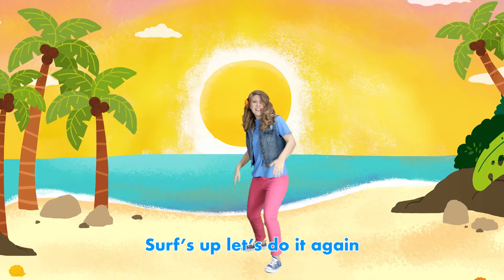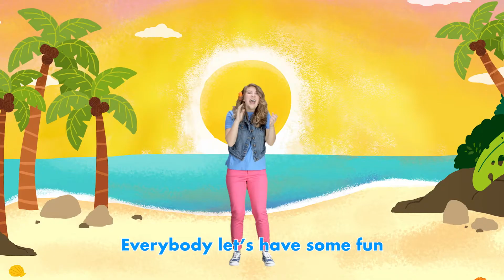Preschool - Ohana - Week 4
Aloha!

Welcome back for week 4 of our “Ohana” series! Ohana is a word that means family, this family is not just for the people you live with, but it’s all the special people who love and care about you! God gave your your family and He wants you to love them! Have your Preschooler repeat this after you:

I Can (thumbs to chest)
Love (hug self)
My Family (arms out wide)

Our lesson today can be found in Genesis 37, & 39-1-47. After our video lesson, here are some questions for our Preschoolers:

• When Joseph’s dad gave him the colorful coat, did it make his brother’s happy or mad?

• Did Joseph’s brothers do what was right or what was wrong?

• Years later, when Joseph’s brothers needed food, did Joseph hurt them or show them love?

Joseph knew that God wanted him to love and forgive his family. God loves us and was us to love our families, too!God gave us our family because He loves us so much! Have your Preschool repeat this verse after you:

“Love each other (hug self)
as brothers (one arm goes out wide)
and sisters (other arm goes out wide)
and honor others (arms forward, palms up)
more than you do yourself.” (Thumbs to chest)
Romans 12:10 (make book with hands)

Here’s a prayer to share with your ohana:

Hey God! Thank You for giving me a family! Please help me to show love to them every day! I love You! In Jesus’ name I pray. Amen.

- Ms. Leah, Kids’ Director :)